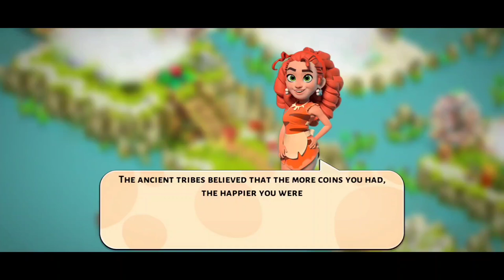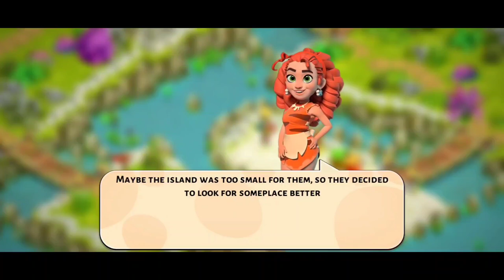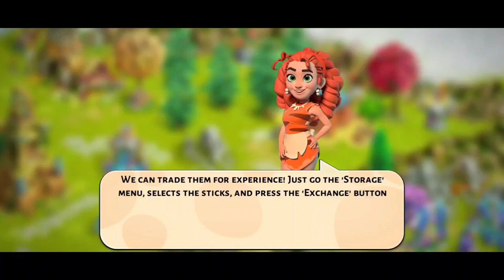Torch Island - Level 7 | Family Island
Check out this walkthrough for Torch Island!

To access the island, you need to be level 7 and set up the torch on your Home Island.